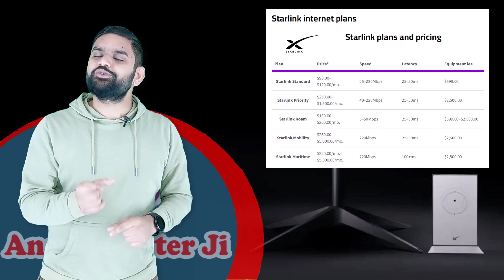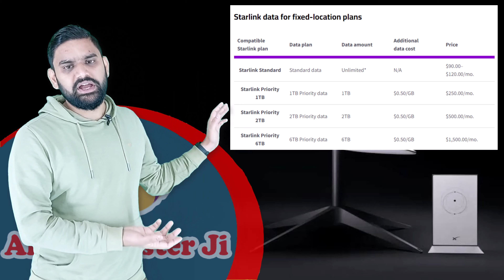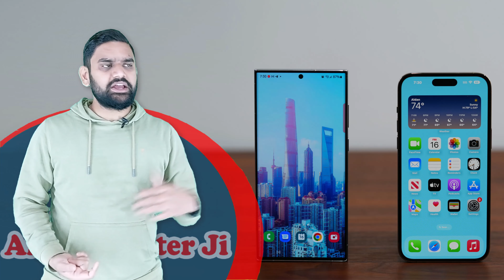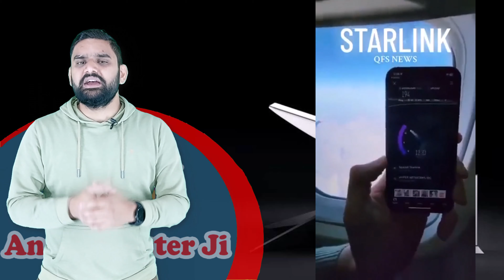Starlink Satellite Broadband Plan & Device Price | Satellite Broadband Speed | Satellite SMS, Voice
Sky OTTs Service Providers

What is Starlink, and is it worth it?
Elon Musk's Starlink internet is a low Earth orbit (LEO) satellite internet provider that offers unlimited data, 5–220Mbps speeds (depending on which of its many confusing plans you get), and less latency than geostationary (GEO) satellite internet providers like HughesNet and Viasat. And while Starlink used have a waitlist, both its residential fixed-location and portable internet options are now available all across the US.

Overall, Starlink is a great service, especially for people in rural areas or who want its mobile internet option. But it still has its drawbacks, including expensive up-front equipment fees, high monthly price, and confusing (and regularly changing) plans.